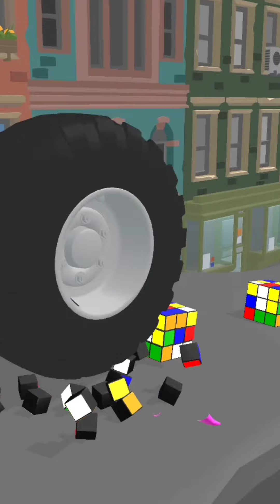Wheel Smash Android Game player (ios) by nafi kids game's